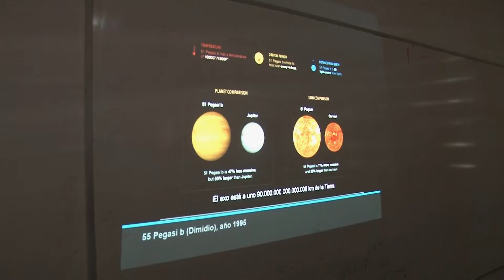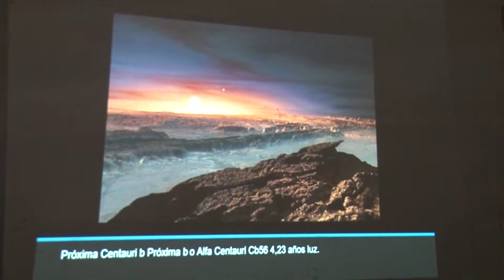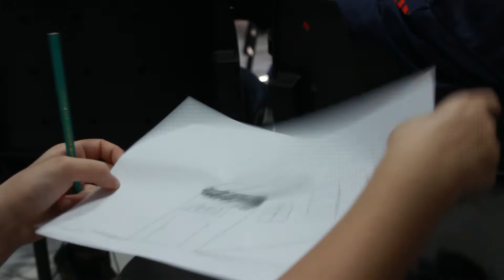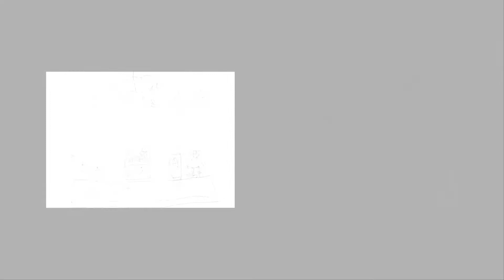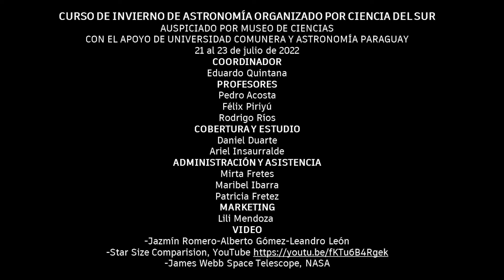El despertar de la ciencia en Paraguay: astronomía y pensamiento crítico para niños y adolescentes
Unos 100 niños, niñas y adolescentes tomaron el Curso de astronomía de invierno, organizado por Ciencia del Sur. El eje central fue el pensamiento crítico, por eso se incluyó en el programa la temática de "Esfericidad de la Tierra", contra el avance del terraplanismo.

El programa también incluyó estrellas y galaxias, exploración a Marte, misiones a la Luna, astrobiología, astrofotografía, telescopios espaciales, exoplanetas y cómo ubicar y observar objetos celestes desde Paraguay.

El evento fue auspiciado por el Museo de Ciencias (MuCi) y contó con el apoyo de la Universidad Comunera y Astronomía Paraguay. Participaron estudiantes de Asunción, Luque, Areguá, Guarambaré, San Lorenzo, Ciudad del Este, Encarnación, San Juan Bautista, entre otras ciudades.

Los profesores fueron Pedro Acosta, Rodrigo Ríos y Félix Piriyú. La coordinación estuvo a cargo de Eduardo Quintana, director ejecutivo de Ciencia del Sur. Las clases teóricas y la observación astronómica se realizaron en la sede de la UCOM, en Asunción.

Para conocer más de ciencia y tecnología de Paraguay, unite a la comunidad de Ciencia del Sur.